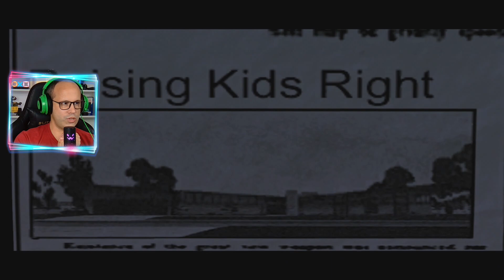Os Incríveis #3 | Buddy Pine e Bomb Voyage | Português | ZigZagGamerPT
Os Incríveis conta a história de uma família de super-heróis disfarçados que estão tentando viver uma vida tranquila e suburbana, mas são forçados a voltar à ação para salvar o mundo. Jogue como os personagens principais do filme e use seus superpoderes únicos - superforça, supervelocidade, elasticidade e invisibilidade. Apresenta intensa ação e aventura de super-heróis combinadas com o estilo gráfico único e o humor do filme da Disney.